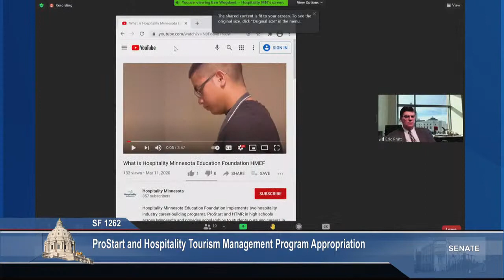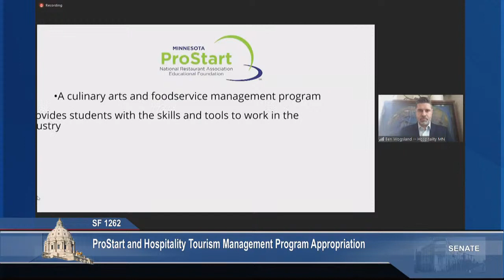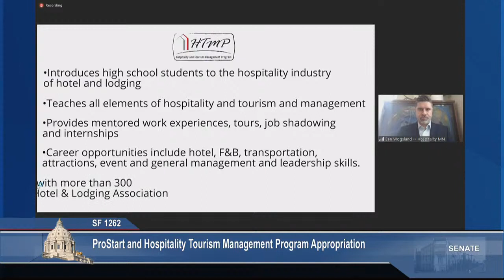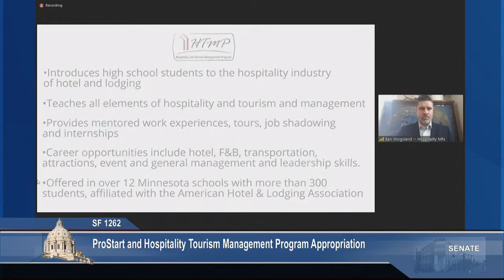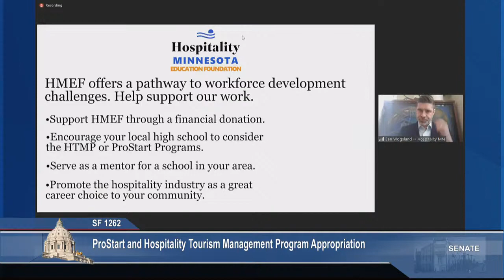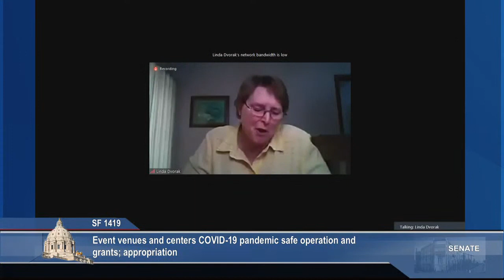Relief for Entertainment Venue and Event Centers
Committee on Jobs and Economic Growth Finance and Policy:

S.F. 1262 (Draheim) ProStart and Hospitality Tourism Management Program appropriation.
S.F. 1935 (Housley) Property, temporary income, and sales tax relief for save our stages grants for entertainment venues; appropriation.
S.F. 1419 (Housley) Event venues and centers COVID-19 pandemic safe operation and grants; appropriation.